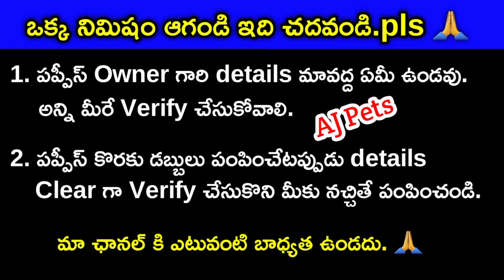top quality German shepherd dog for sale in telugu/9640860868 /aj pets